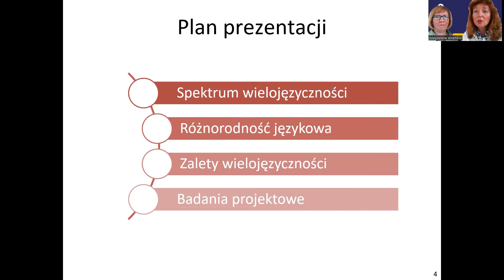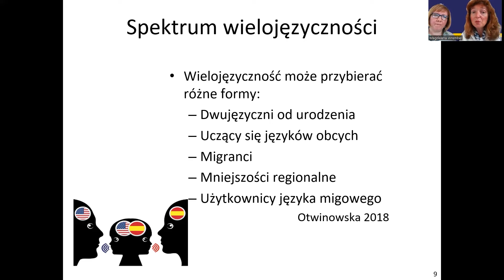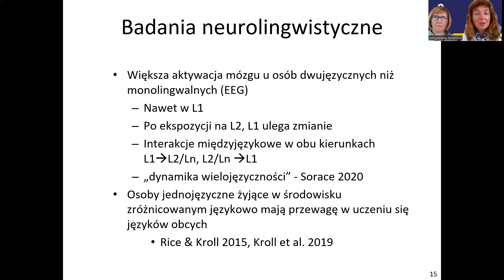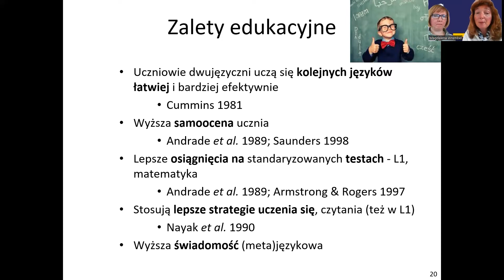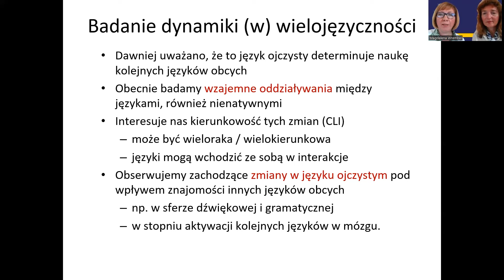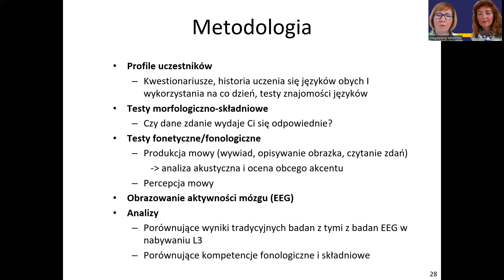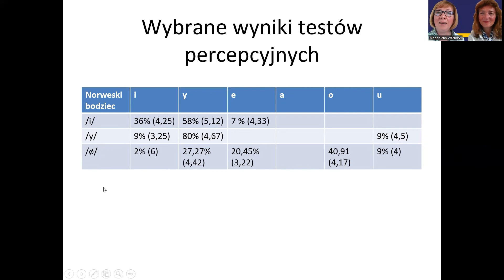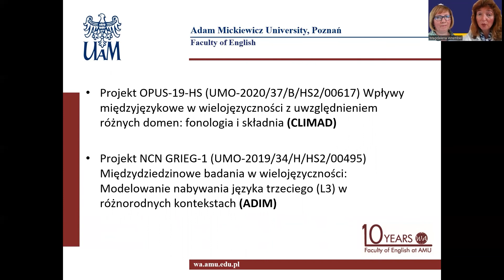Dynamika wielojęzyczności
Wielojęzyczność staje się normą, a nie wyjątkiem we współczesnym świecie. Osoby mówiące kilkoma językami obcymi są bardziej kreatywne, komunikatywne i lepiej radzą sobie z rozwiązywaniem problemów. Wykład ma na celu rozpowszechnianie w społeczeństwie wyników badań i informacji na temat wielojęzyczności, różnorodności językowej i edukacji wielojęzycznej oraz budowanie świadomości w tym zakresie. Wielojęzyczność jest procesem dynamicznym. Dawniej uważano, że to język ojczysty determinuje naukę kolejnych języków obcych, gdy tymczasem dzisiaj mówi się o wzajemnych oddziaływaniach między językami, również nienatywnymi. Kierunkowość tych zmian może być wieloraka, a języki mogą wchodzić z sobą w interakcję niezależnie od kolejności ich nabywania. Zdarza się, że jeden z  nierodzimych języków zaczyna pełnić funkcję dominującą. Obserwujemy zachodzące zmiany w obrębie języka ojczystego pod wpływem znajomości innych języków obcych, widoczne np. w sferze dźwiękowej i gramatycznej czy stopniu aktywacji kolejnych języków w mózgu. Osoba wielojęzyczna to nie jest suma osób jednojęzycznych; to jest synergia, dynamika, która tworzy zupełnie nową jakość językową.

prof. UAM dr hab. Magdalena Wrembel, prof. UAM dr hab. Anna Balas